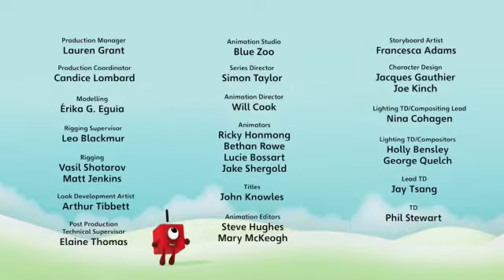{RESUBIDO} Numberblock 50 cantando "un pato" de capitán gato XD 🎶